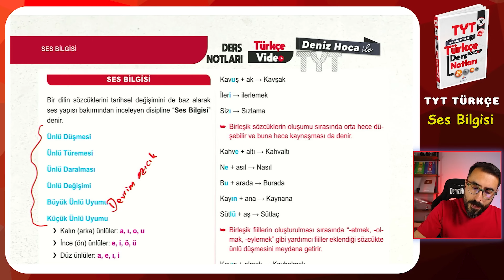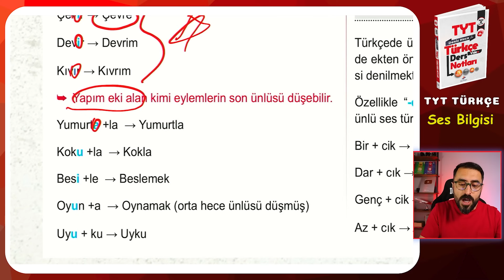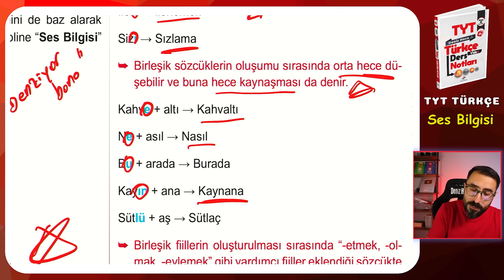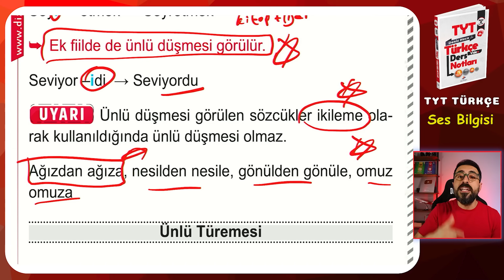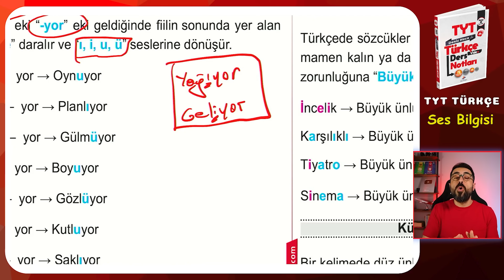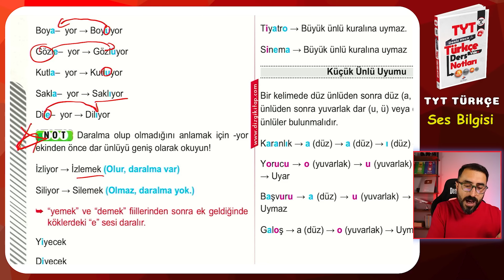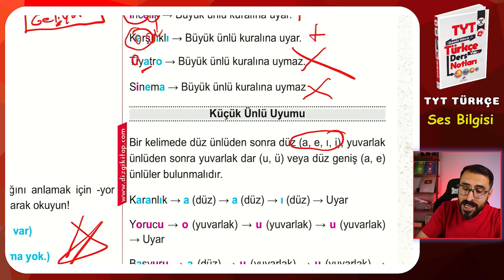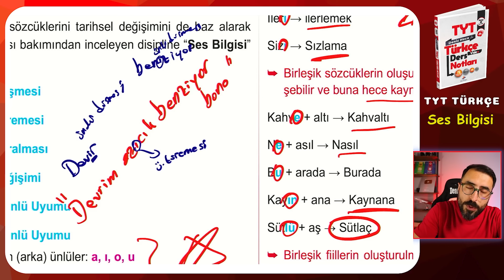Ses Bilgisi (Ses Olayları) -1 I 46 Günde TYT TÜRKÇE Kampı 2024 (1.Gün)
Ses Bilgisi TYT Türkçe 2024

TYT Türkçe dil bilgisi konuları arasında temel başlıklardan olan ses olaylarını tamamen bitirmek için bu videoyu seyredebilir ve devamında sizlere ödev olarak verdiğim soruları çözerek öğrendiklerinizi iyice pekiştirebilirsiniz.

46 Günde TYT Türkçe kampı kapsamında öncelikle ses bilgisi konu anlatımı videomuzu izleyecek ve devamında ise ses bilgisi soru çözümü videosuyla konu iyice zihninize yerleşecek.

İçerik:
00:00 Giriş
01:10 Ses Bilgisi Temel Bilgiler
02:33 Ünlü Düşmesi
09:07 Ünlü Türemesi
10:51 Ünlü Daralması
15:02 Ünlü Değişmesi
15:39 Büyük Ünlü Uyumu
16:40 Küçük Ünlü Uyumu
18:28 Ses Bilgisi Kodlama